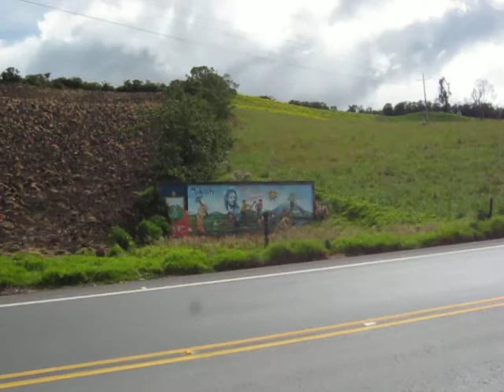Ruteo CLD PERU EN ECUADOR RUMBO A IBARRA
Como llegar a la ciudad de Ibarra - Ecuador en bici a buen ritmo y con bajos recursos
GRAN TOUR DE NAYLAMP 2015 INTERNACIONAL
De Ipiales (Colombia) a Ibarra (Ecuador)